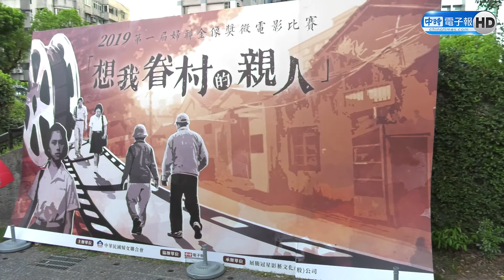直擊/慶93軍人節！「找回眷村記憶」包餃子大賽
向軍人致敬！93軍人節婦聯會在台北四四南村舉辦眷村餃子嘉年華，讓在場人品嚐到故鄉的味道。活動現場邀請到十個隊伍參加包餃子比賽，用好滋味餃子，回溯婦聯會與眷村的情緣